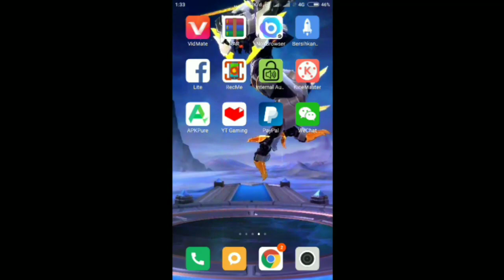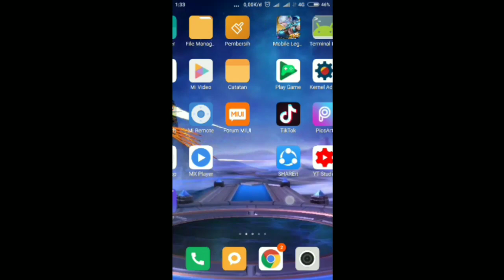Fitur Baru Mobile Legend Live Wallpaper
update video kali ini..

this Video About Gamplay
sometimes is about Tutorial

jika videomu mau di masukan ke channel ku, caranya gampang, cukup Dm saya di Instagram

if your video wants to be inputted to my channel, it's easy, just Dm I'm on Instagram

note
harus tentang mobile Legends
video savage, maniac atau Wtf..

Songs
by NCS

hope u all enjoy my Video